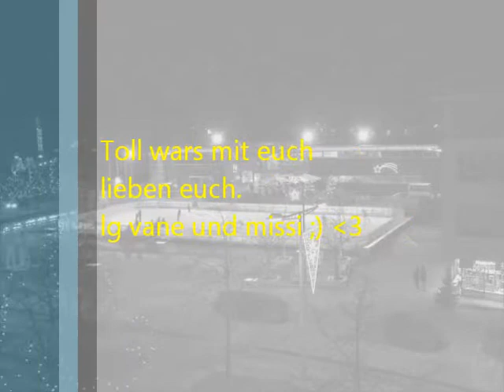In Burghausen mit den Mädels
Zeit in Burghausen vertrieben ;)